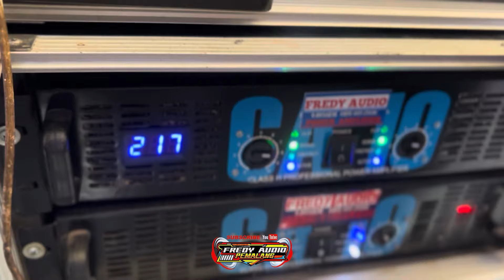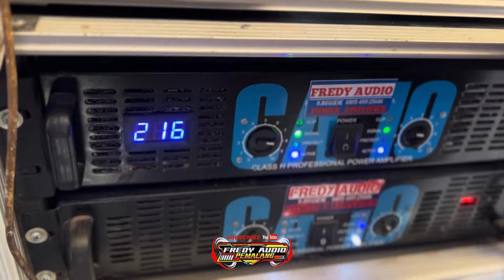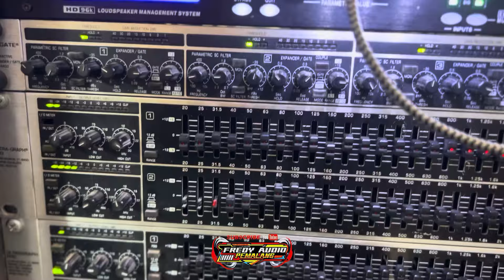LATIHAN DANGDUT - DISIMPANG JALAN - FREDY AUDIO PEMALANG